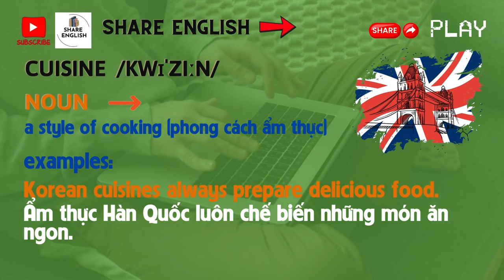SHARE ENGLISH - Vocabulary | LearnEnglish | Examples 💯👌😍✌❤🥰💕😘 sharespace s-mart